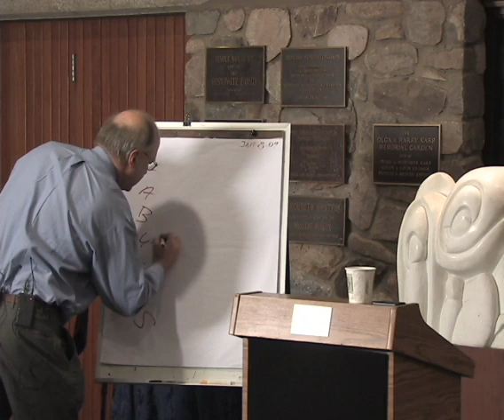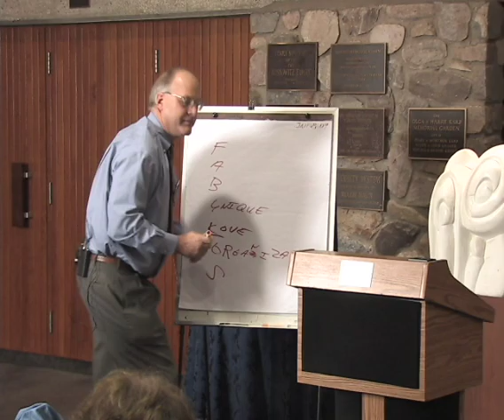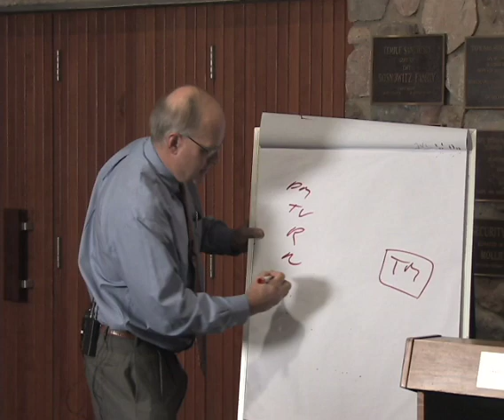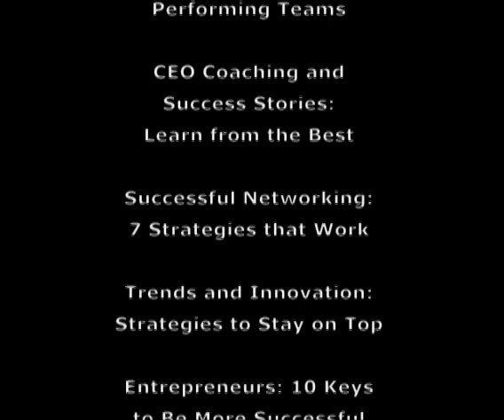Workshop: Networking - 7 Strategies that Work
Networking tips and advice from Douglas Campbell III, The Success Coach, professional speaker, career and business development adviser.